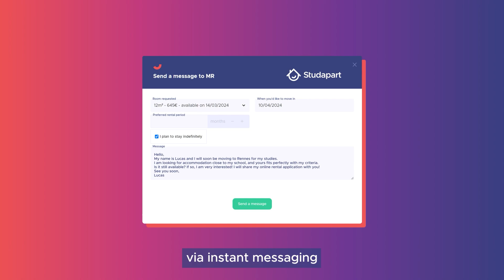PHOQ x STUDAPART - Explainer Video (English)